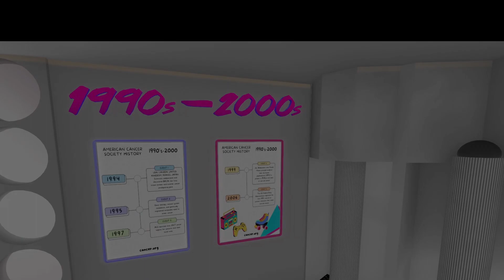Seekers of Hope Campsite 2024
Seekers of Hope Campsite at the 2024 Relay Weekend